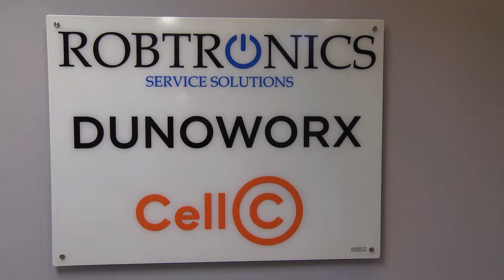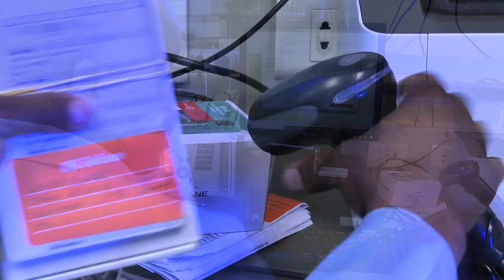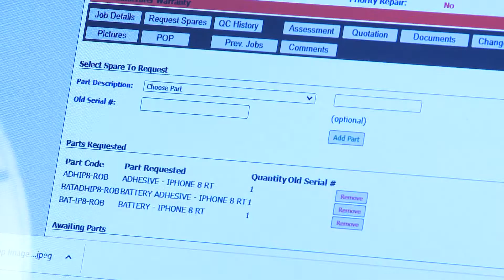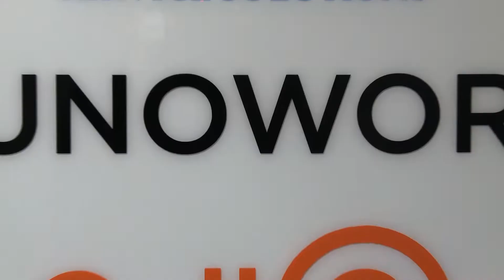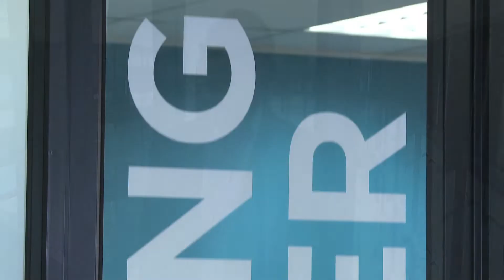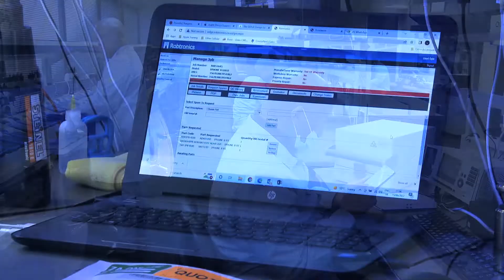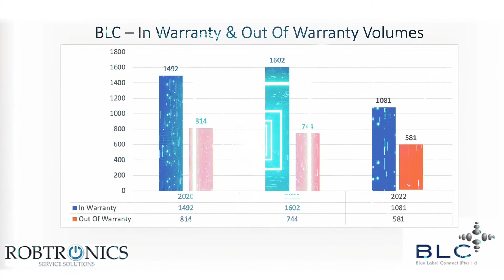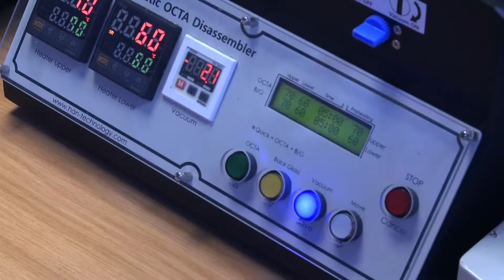Robtronics Imagination is the Limitation BLT Conference 2022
What a priviledge to work with Robtronics to create this incredibly informative video for their Imagination is the Limitation BLT Conference 2022.

Join us as we take an in depth look at Robtronics and associated businesses, ventures and their future!